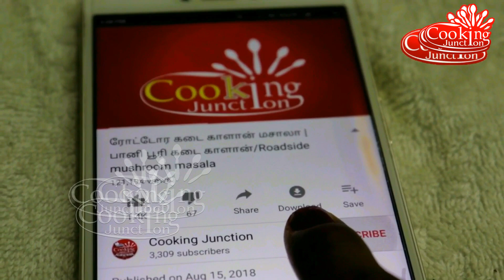தீபாவளி ஸ்வீட் சுவையான கேரட் பர்பி | carrot burfi recipe in tamil